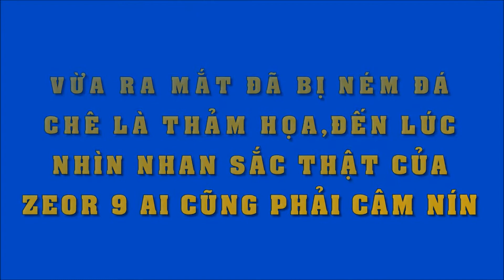Vừa ra mắt đã bị ném đá, chê là thảm họa,đến lúc nhìn nhan sắc thật của Zero 9 ai cũng phải câm nín